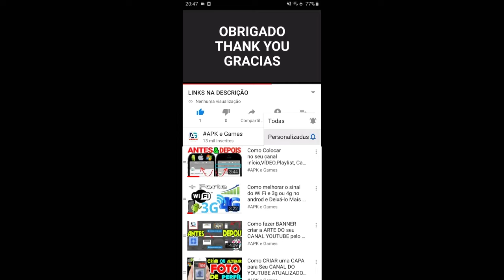Talking Tom GOLD RUN NOVA ATUALIZAÇÃO NOVO MUNDO DA CIDADE PERDIDA GAMEPLAY GUERREIRO TOM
Novidades

BOA SORTE!

Descrição

Esse app possui:
- A opção de realizar compras dentro do app
- Opções alternativas para acessar todas as funcionalidades do app sem realizar qualquer compra dentro do app usando dinheiro real (progresso e funcionalidades dentro do jogo)
- Promoção de produtos e anúncios da Outfit7
- Itens disponíveis por diferentes preços em moeda virtual, dependendo do progresso do jogador
- Vídeos dos personagens animados da Outfit7 através de integração do YouTube
TALKING ANGELA parecida com Arlequina namorada do coringa DC comics

Swamp attack,
Outfit7 games,